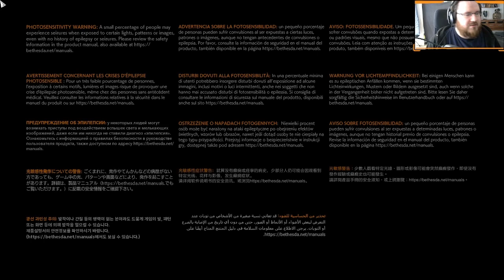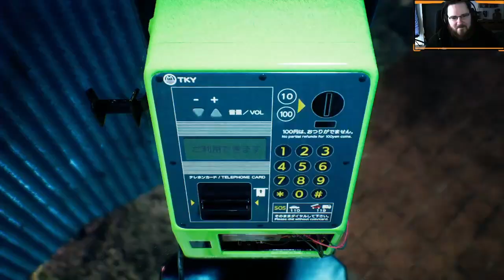GhostWire: Tokyo - Twitch VoD vom 30.03.2022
Twitch VoD zu GhostWire: Tokyo vom 30.März.2022